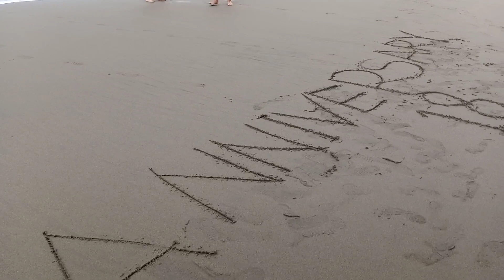KESERUAN DI PANTAI KARANG HAWU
Pantai Karang Hawu berada di Kabupaten Sukabumi, Jawa Barat. Pantai indah ini konon menyimpan berbagai kisah mistis mengenai Ratu Selatan, yaitu Nyai Roro Kidul. Kisah ini sudah menjadi legenda turun-temurun dari masyarakat.

Selain lautnya, objek wisata ini juga memiliki spot pegunungan, dimana terdapat petilasan ulama tersohor Sukabumi. Meskipun terselimuti kisah mistis, tak menutup keindahan dan keseruan berwisata di pantai ini.